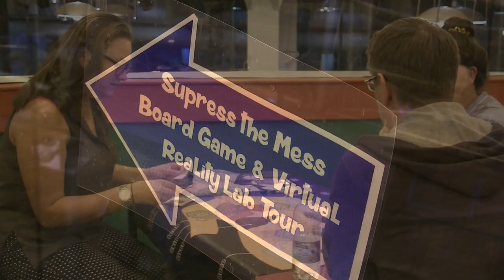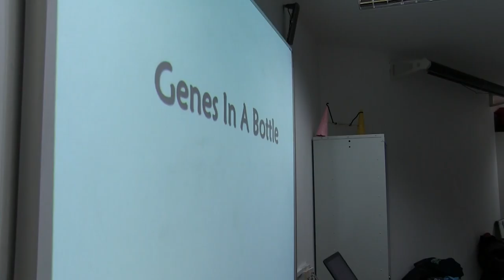Admiral After Hours Does Cancer Research at Techniquest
This event took place on the 29th of September 2016 at Techniquest. The event was facilitated by Cancer Research UK, Tenovus, the Wales Cancer Research Centre, the European Cancer Stem Cell Research Institute, Cancer Research Wales and HealthWise Wales